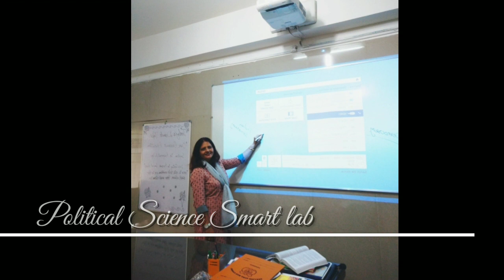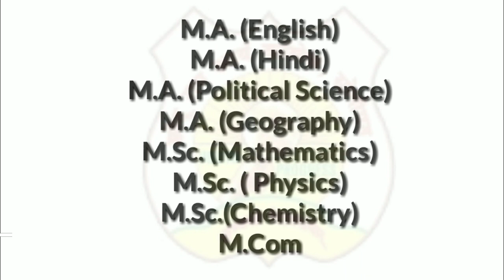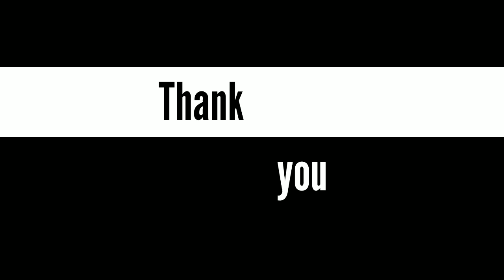CRA College , Sonipat (Promotional Video ) Let's be a part of CRA family , Be proud 😊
CRA College ,Sonipat is the only institute that imparts quality education as well as freedom to choose the path of your life , to became better , learn new things that is out of reach of book .
After independence, there was a dire need to improve opportunities for higher education to the under privileged section of the society, Ch. Tikaram was inspired by the same spirit when he established "Chhotu Ram Arya College in 1951 on the death anniversary of Ch. Chhotu Ram. The institute is following the ideas of Ch. Tika Ram and Ch Chhotu Ram and its main objective is to uplift the down-trodden.

The institute which claims to be ranked number one for students is committed to provide qualitative education through new methods and techniques. The college labs are well-equipped and well-furnished. One of the biggest library halls in the state, attract the voracious readers, and a rare collection of more than 50000 books in a unique feature besides 2000 books for competitive examinations.

Chhotu Ram Arya College is known for its great achievements, the students achieved tremendous success in games, cultural activities and academics.

Recently, the college authorities decided to launch different types of courses, including professional one for the benefit of the society. This is a step forward to the academic excellence and towards providing opportunity to the students and teachers of Chhotu Ram Arya College.

Five more rooms for new PG Blocked have been constructed in the college building. Many more rooms/labs are under construction. One centralized fully AC sound proof Theatre & Multipurpose Hall with sitting capacity of 300 Students has been completed with ultra-modern latest techniques.